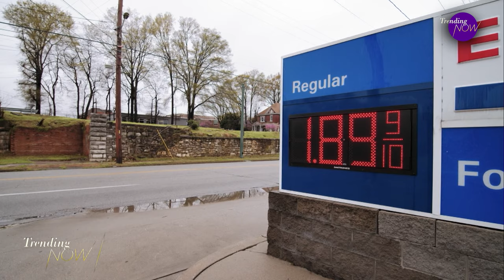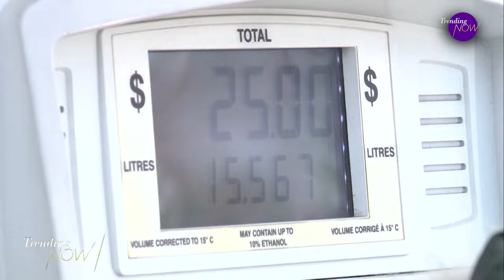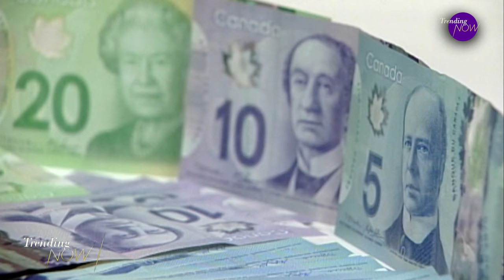Carbon tax hike kicks in across Canada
Opposition has been growing to the federal carbon tax, which went up today from $65 a tonne to $80. So how does that translate to you? Well, gasoline has gone up 3.3 cents a litre. It's important to note that the feds offer a rebate to offset the cost of the tax on Canadians. We'll be breaking that down tonight. Meanwhile, prime minister Justin Trudeau had some strong words for premiers who have been voicing their concerns with the way the feds are tackling greenhouse gas emissions. Chris Ragan joins us and is an associate professor and the founding director of McGill University's Max Bell School of Public Policy and joins us tonight from Montreal.